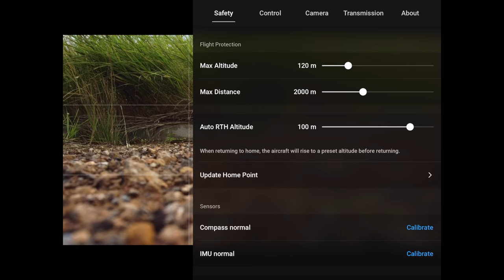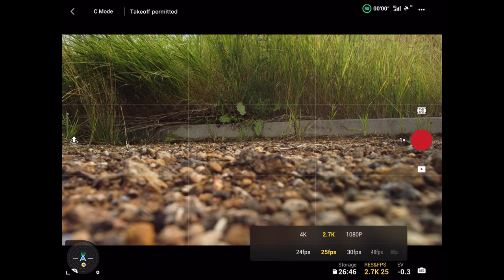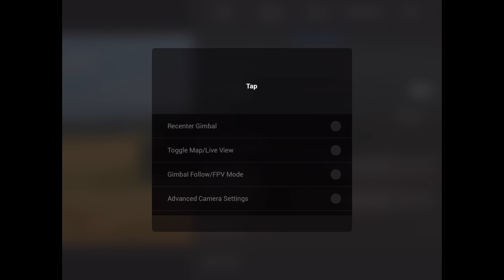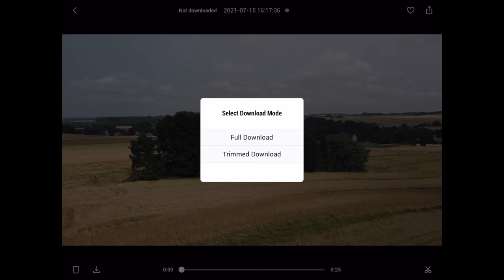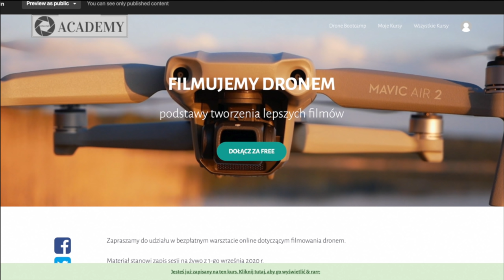Aktualizacja DJI FLY 1.4.8.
"T Shirt "The Drone is Calling" trwają zamówienia na kolekcję letnią.

🕑 TIMESTAMPS:

0:00 Intro
1:51 Main Part
6:41 Second part
11:11 Outro